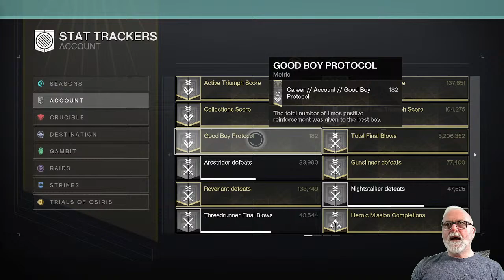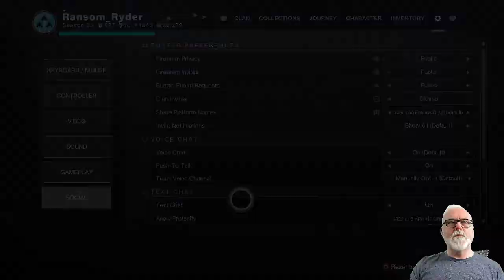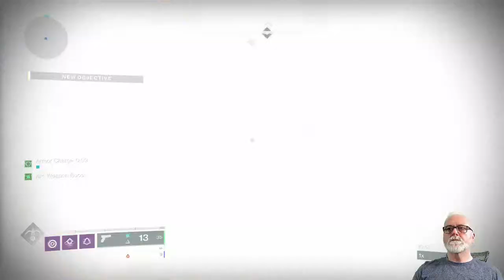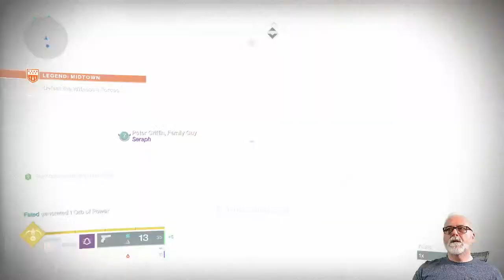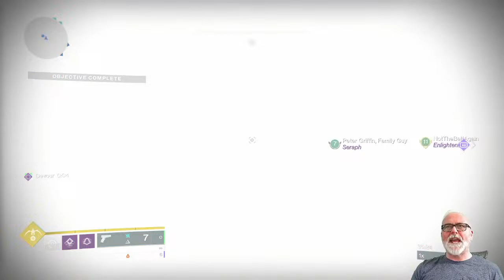Burdened and Bundled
Wrapped up in Tethers